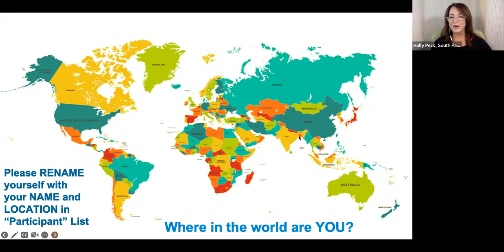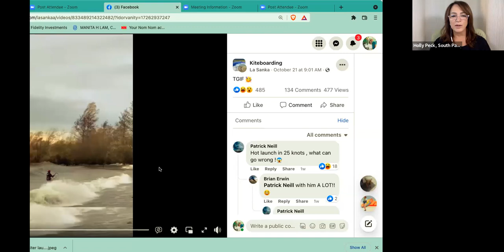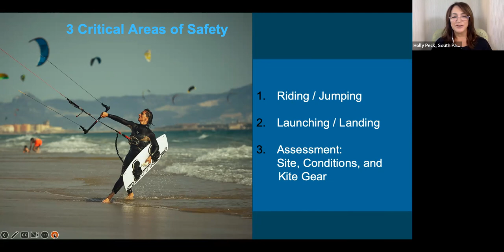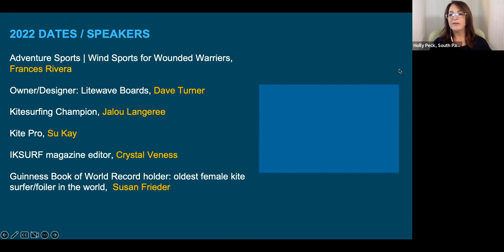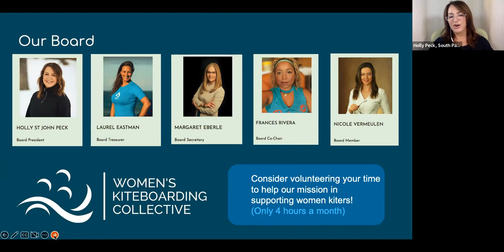Be Safe, Not Sorry (Safety) | Laurel Eastman and Holly Peck, IKO Instructors, Board Members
Enjoy this important chat called, "Be Safe, Not Sorry".

It features our founding board member, Laurel Eastman and board president Holly St John Peck for a presentation and discussion on the best ways stay safe kiting, prevent accidents, and what to do when an accident happens!

We explore 3 areas where accidents occur to keep you safe:

1) Riding
2) Launching/Landing
3) Site Assessment / Kite Gear

SPEAKER SPOTLIGHT
Laurel has 22 years experience in the sport, including 2 decades of owning a busy kiteboarding school in Cabarete Dominican Republic. She's also produced some pretty cool kiting videos to teach others to advance and to be safe. Find them here on Youtube, and learn from her mistakes! Laurel has also been a Professional Kiteboarding Freestyle Competitor, so has much experience in the sport.

Holly has been kiteboarding since 2018,  learning in her 50's but only after conquering her healthy fear of drowning! When a family member nearly drowned while kiting due to an equipment error, she decided to become an IKO Instructor to learn all things safety and is now called the ‘ Safety Queen’. She’s also passionate about teaching women to be empowered in life through kiting. She co-owns with her husband a kiting school where they teach in South Padre Island, Texas.